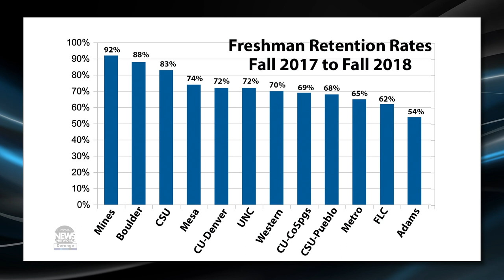Fort Lewis 101: Becoming a College Student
Finding the dining hall, let alone the Registrar’s Office can make the first year of college intimidating for any new student. So Fort Lewis College has started a program for first-time students to help with retention and student success.

Local NEWS Network Durango and durangotv.com are produced by FASTSIGNS Durango

Local NEWS Network Durango can be seen on
Charter Cable Channel 15 & at durangotv.com